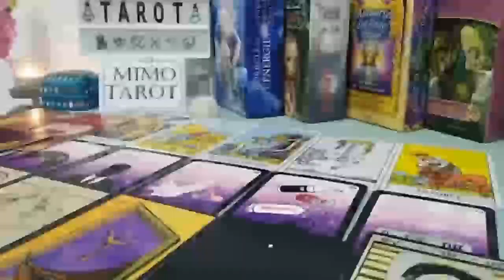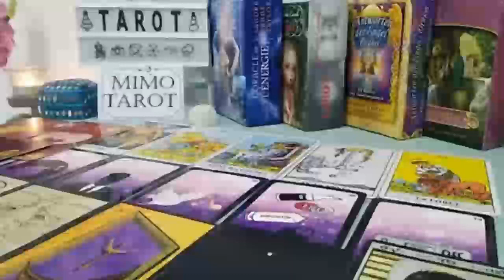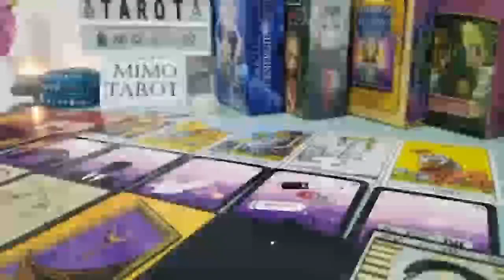LEO TAROT LOVE READING THEY'RE NOT FOR YOU